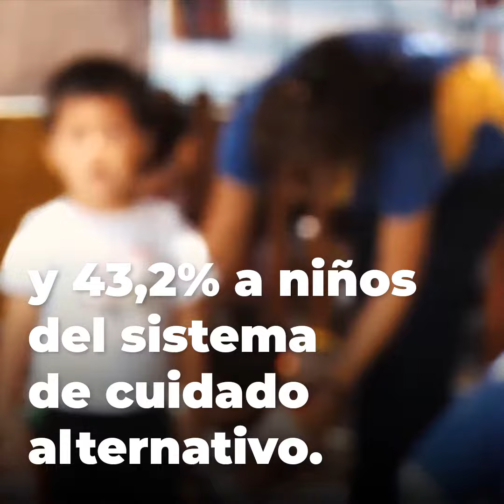Las cifras que dan cuenta de la vulnerabilidad que afecta a niños, niñas y adolescentes del Sename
El Servicio Nacional de Menores publicó Anuario Estadístico 2019 , documento que deja en evidencia el número de fallecimientos ocurridos bajo cuidados y protección de la institución durante el año.